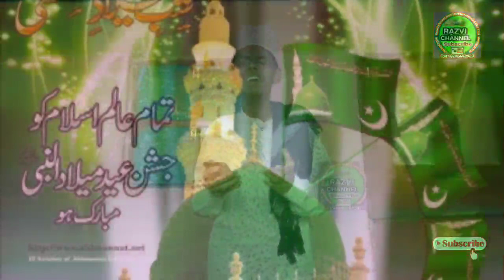Asad Iqbal का कलाम है ये बच्चा ने खुबसूरत अन्दाज़ में पड़ा | Ummat Ka Gam Hai Kia | Shahid Raza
Asad Iqbal का कलाम है ये बच्चा ने खुबसूरत अन्दाज़ में पड़ा | Ummat Ka Gam Hai Kia | Shahid Raza Kalkattawi